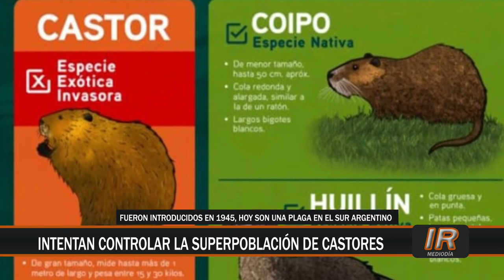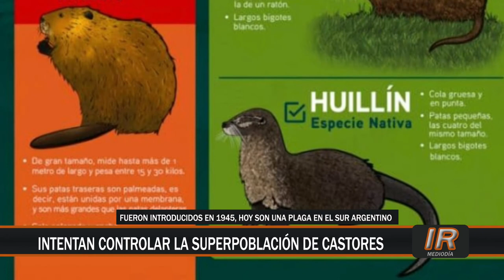Intentan controlar y frenar la superpoblación de castores en el sur argentino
La superpoblación de castores en toda la Patagonia constituyen una plaga que impacta en la actividad productiva y en todo el ecosistema.